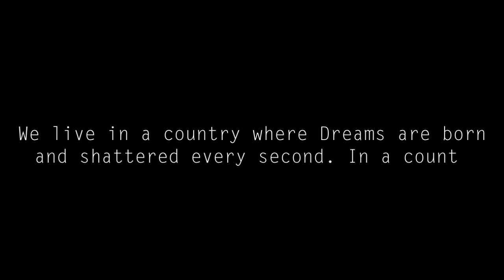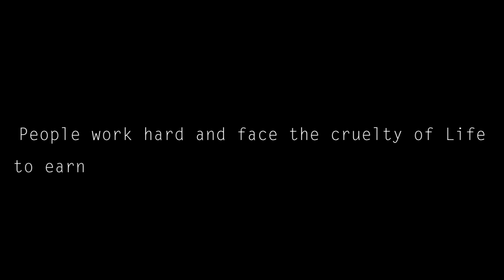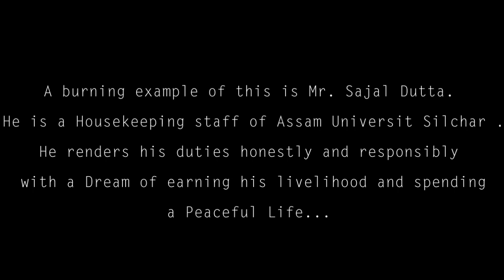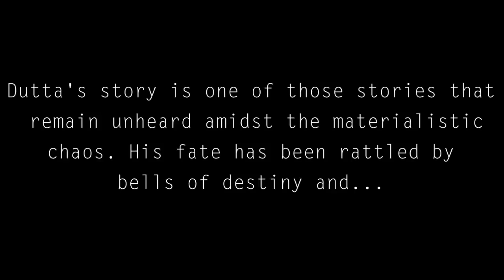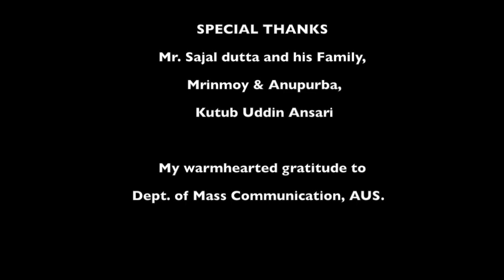"Light & Shadow" (a documentary by Saurabh Bhattacharya, Dharmanagar, Tripura 2015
Mr. Sajal Dutta. He is a housekeeping staff of Assam University Silchar. He renders his duties honestly and responsibly with a dream of earning his livelihood and spending a peaceful life.